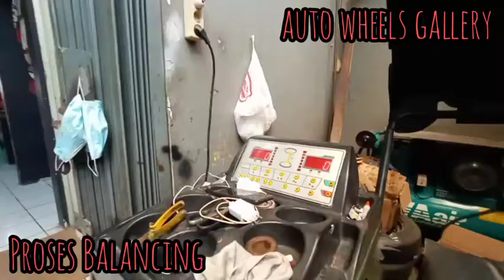Modifikasi Honda Brio Dengan Jf Luxury RP-01 15"👍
Pak erwin yg telah mempercayakan kami sebagai mitra kerja dalam hal memodifikasi mobil kebanggaannya.

@jf_luxury RP-01 15"
15x7.0  8x100-114,3 +35

With
185/55/15 phi